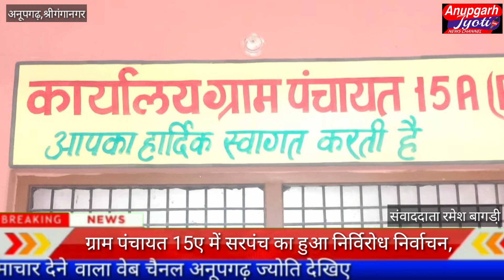अनूपगढ़ की ग्राम पंचायत 15ए में सरपंच का हुआ निर्विरोध निर्वाचन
अनूपगढ़ की ग्राम पंचायत 15ए में सरपंच का हुआ निर्विरोध निर्वाचन,क्योकि 15 ए  मे सरपंच पद के लिए एक ही नामांकन पत्र दाखिल हुआ ! इस कारण सरपंच पद के लिए धाई बाई निर्विरोध निर्वाचित हो गई। नामांकन फार्मो की जांच करने के बाद नाम वापस लेने की  समय सीमा समाप्त होने के बाद भी निर्वाचित घोषित किया !
60 वर्षीय धाई देवी बनी निर्विरोध सरपंच,
और धाई देवी को सौपा प्रमाण पत्र,
ग्राम पंचायत 15A में पहली बार निर्विरोध सरपंच चुना गया,